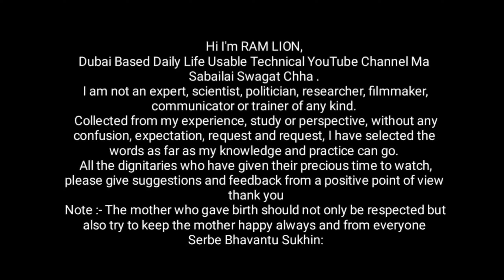TikTok Band In Nepal Biggest Benefit By Ram Lion | RS Dhami | Social Awareness | DubaiNepaliTube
TikTok Band In Nepal Biggest Benefit By Ram Lion
RS Dhami
Social Awareness
DubaiNepaliTube
TikTok Band In Nepal news